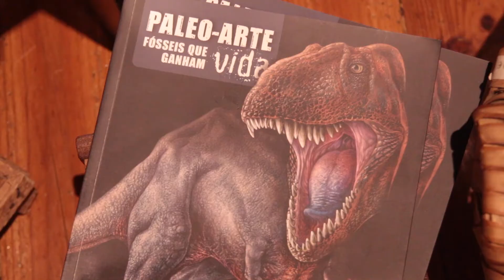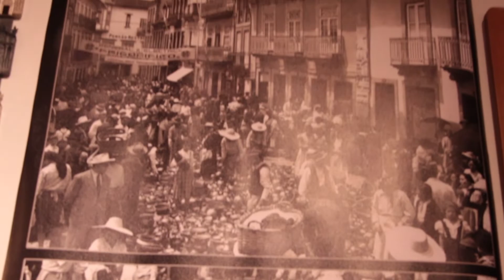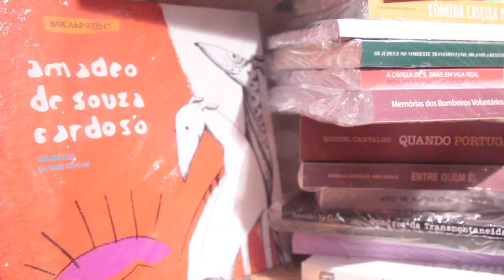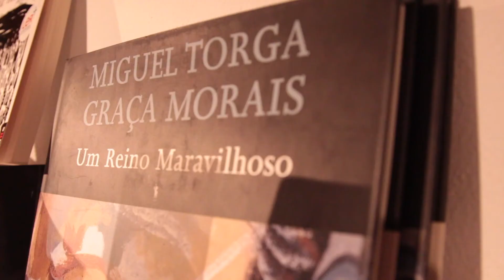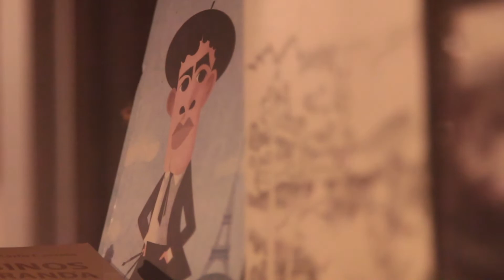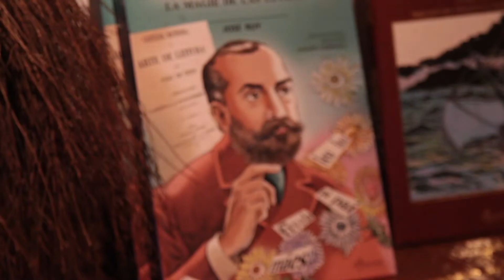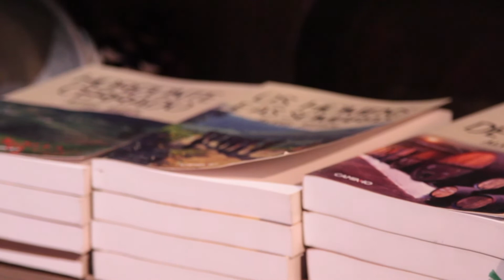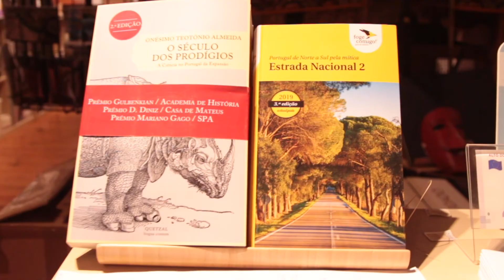Encontros em Trás-os-Montes com a Traga-Mundos